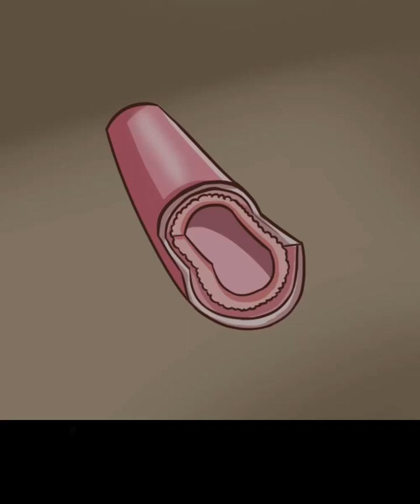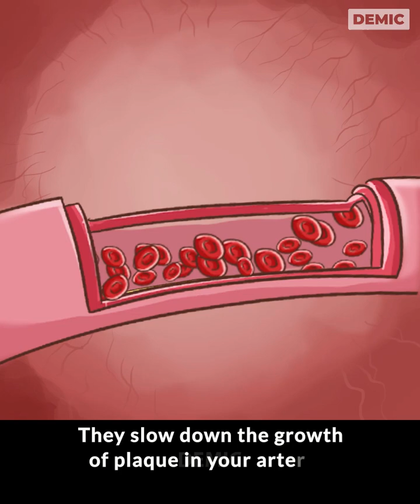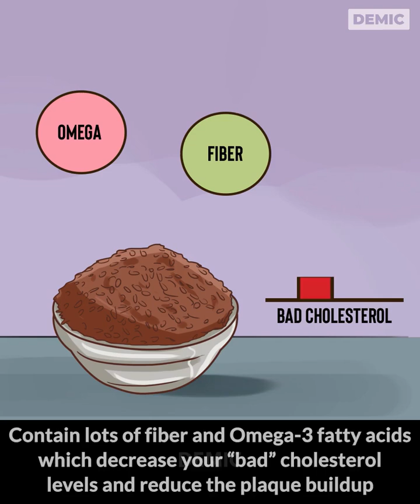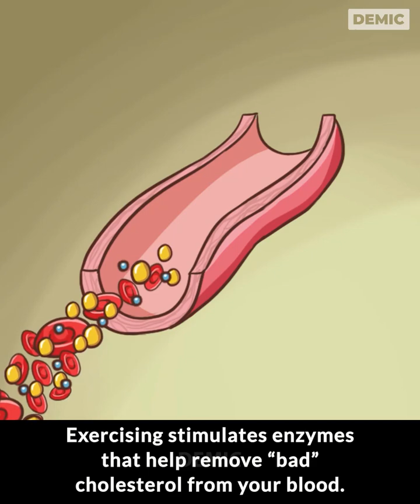Good Cholestrol v/s Bad Cholestrol comparison || Heart Health